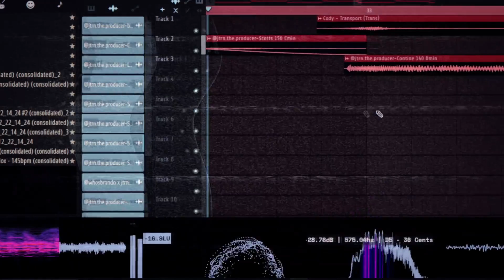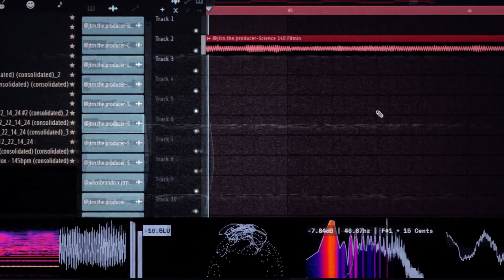[10]FREE LOOPKIT 'EMBER LOOP KIT' | NARDO WICK + QUAVO + EST GEE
equal profit splits if any of them are used

BEATSTARS: JTRN

This Loop kit Contains:

10 Dark Loops

Terms of Usage

Cover Art